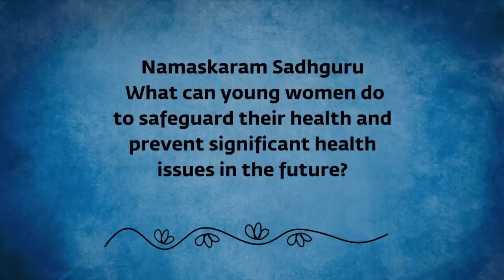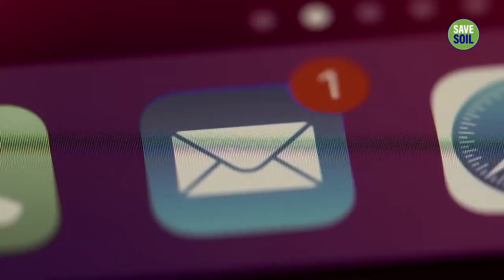💢MUST WATCH: SECRETS FOR WOMEN'S HEALTH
Sadhguru explains some of the reasons leading to increase in health issues among women today compared to a generation ago and shares an effective solution to take care of their health.

Inner Engineering

Sadhguru app